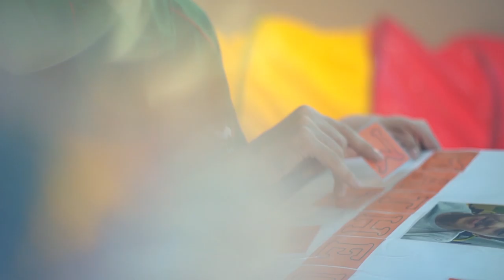De Bandeja – Dinarte Valentini no Programa BahTchêPapo com Felipe Vieira- 07.07.2019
No programa de hoje, o jornalista Felipe Vieira conversa com o agora advogado Dinarte Valentini, antológico garçom do Bar do Beto.